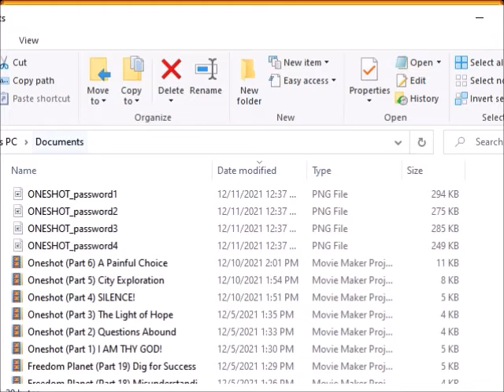Oneshot (Part 9): The Hits Keeps Coming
I was promised a HAPPY ending!